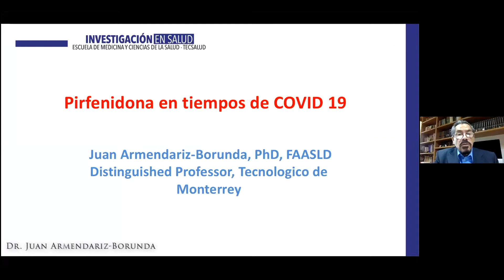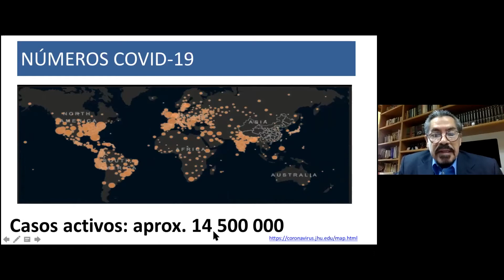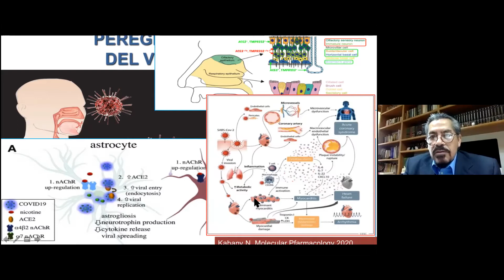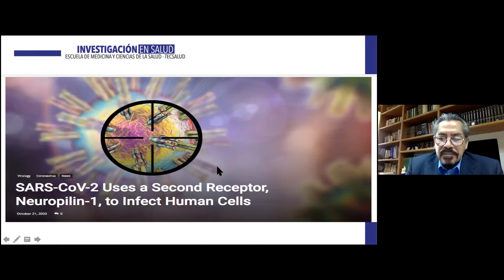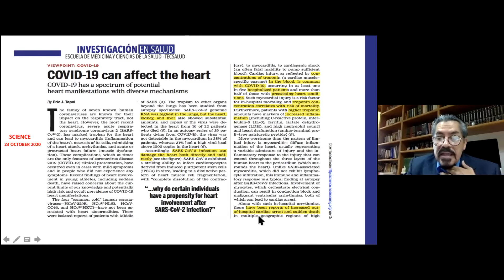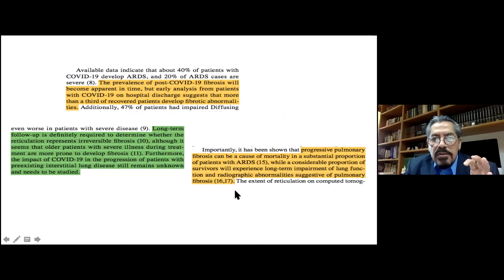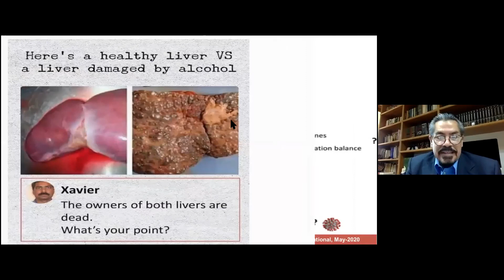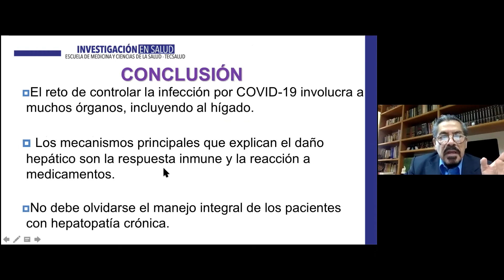Pirfenidona en tiempos de COVID-19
Grupo:
Biociencias aplicadas para la Salud

Los medicamentos antifibróticos y antioxidantes, especialmente la pirfenidona de liberación prolongada, jugarán un papel preponderante en las estrategia terapéutica que, inevitablemente, tendrán que emplearse para combatir las secuelas post-COVID.

Ponente:
Dr. Juan Socorro Armendariz Borunda